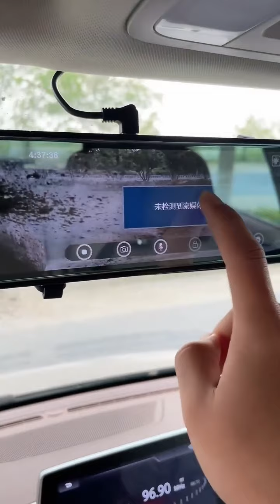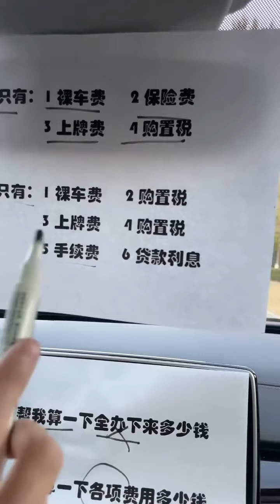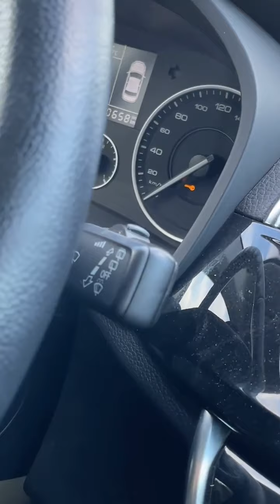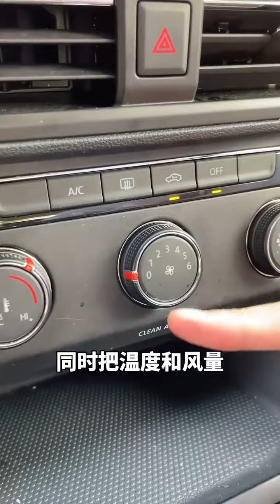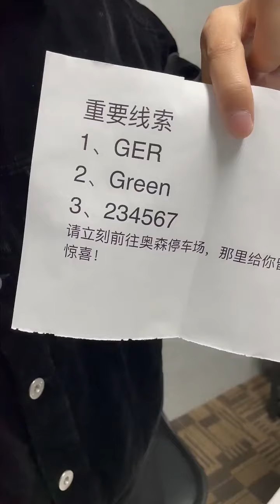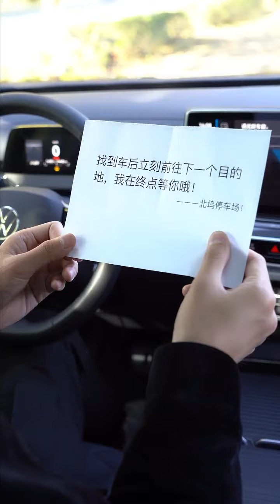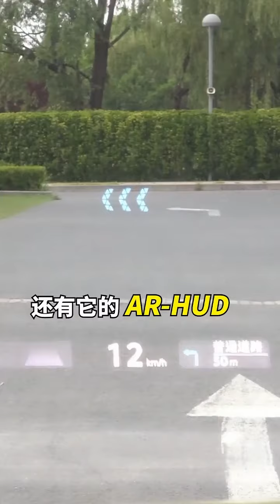开车为什么在变道的时候，特别容易出事儿？用车有妙招